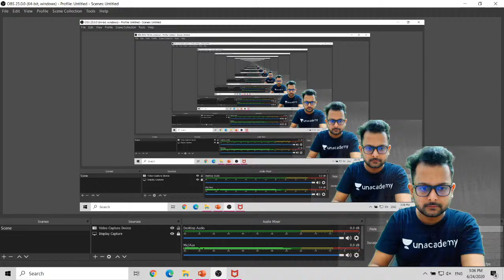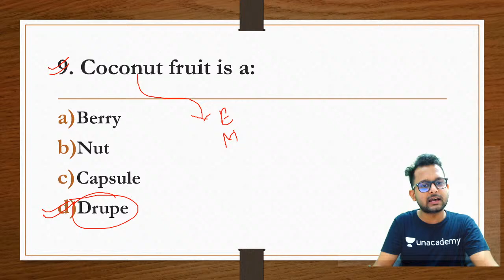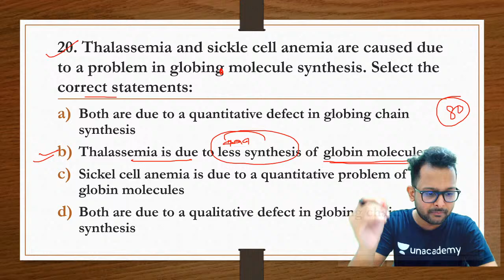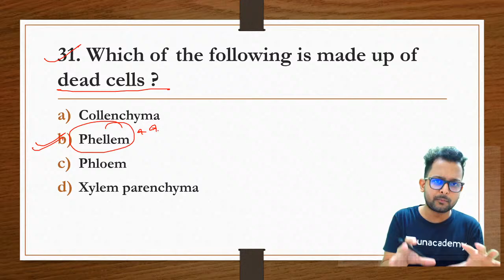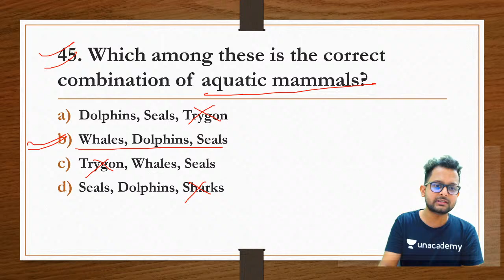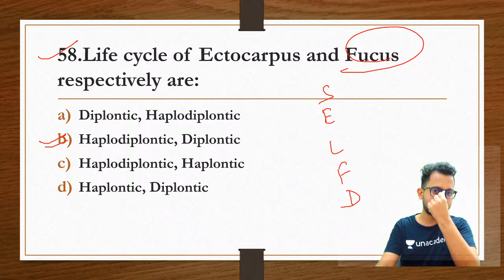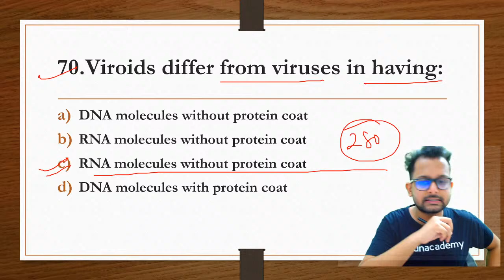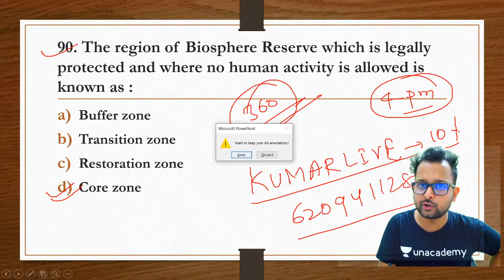NEET PYQs | Biology | Let's Challenge NEET 2020 | Baibhav Kumar | Unacademy Sapiens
Unacademy Sapiens Brings to you an all-new series: Let's Challenge NEET 2020. In this video, Baibhav Kumar is discussing NEET Biology PYQs. Attend NOW, Test Yourself and Attempt Some of the Toughest Previous Years Questions, with India's TOP NEET UG Educators. Gear Up for your NEET 2020 exam, because there are ONLY 30 days left for your exam.

Learn LIVE from Baibhav Kumar and other Top Educators on Unacademy Subscription.

1. Learn from your favourite educators and toppers
2. Dedicated DOUBT sessions
3. One Subscription, Unlimited Access
4. Real-time interaction with Teachers
5. You can ask doubts in the live class
6. Download the videos & watch offline